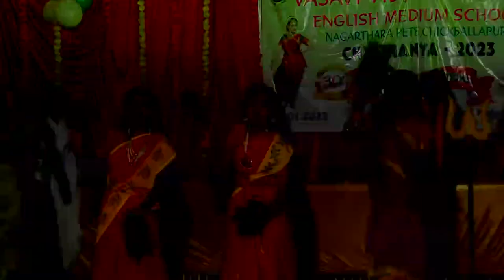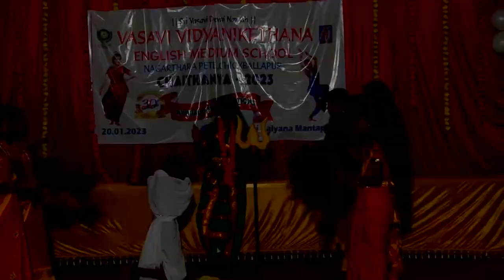013 om Shakthi